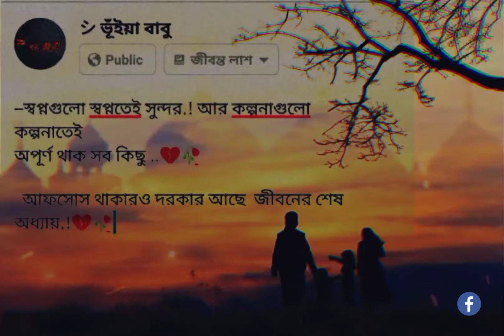স্বপ্নগুলো স্বপ্নতেই সুন্দর ..💔🥀